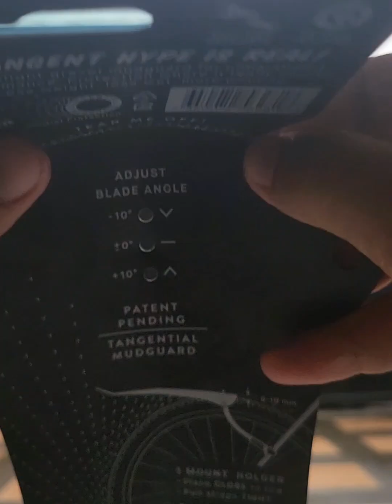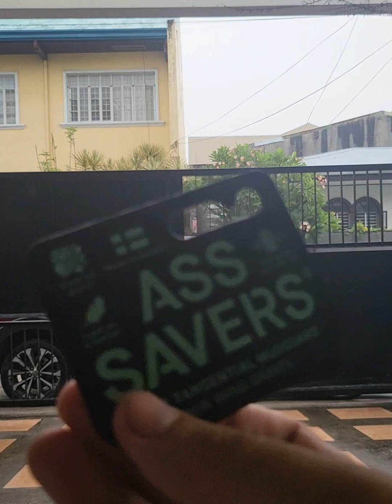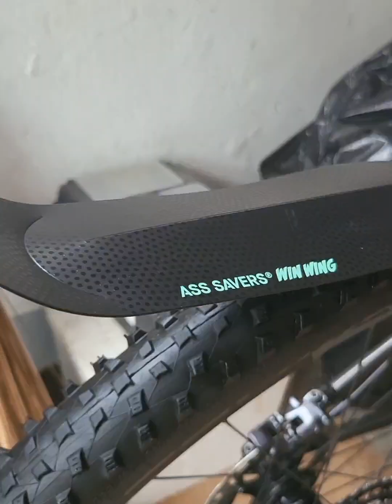ASS SAVERS WIN WING | mudguard para sa ayaw mag mudguard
review and installation setup quick video para sa ass savers win wing

sa magtatanong nabili ko to ng 1,500 pesos sa boss francs bike shop and accessories